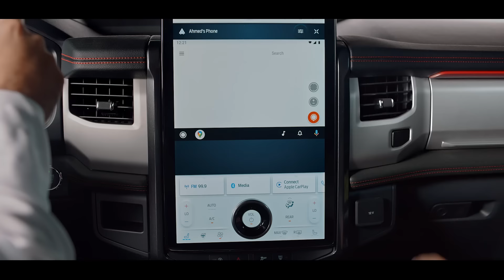2023 Expedition Timberline Launch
Enhance any journey in your Expedition with the easy-to-use Terrain Management System™ that lets you select from seven distinct drive modes, helping the Expedition adapt to different road conditions. Whether it’s driving around the city, more spirited trips, towing or hauling, better fuel efficiency driving, slippery terrains or uneven surfaces and low-traction situations, optimizing your driving experience is as easy as turning a switch.

Under the hood, the 2022 Expedition Timberline provides the ultimate combination of performance power with the best in fuel efficiency. With its 3.5L EcoBoost® Twin Turbo V6 engine, which includes a new High-Output version that gives you a best-in-class 440 horsepower and best-in-class 691 N.m. of torque*, the all-new Ford Expedition doesn’t just get you where you want to go, it’ll get you anywhere possible – on or off-road.

It also offers the utmost off-road capability. Featuring improved approach and departure angles so it can handle anything the rough terrain can throw at it.

And for enhanced safety and additional driving support, this new Ford Expedition Timberline is equipped with the advanced technology of Ford Co-Pilot Assist+ which includes Trail Turn Assist feature to help you navigate around tricky bends in the road. When activated, this system will reduce your turning radius by applying the brakes to the inside rear wheel, provided you are moving in low-speed, high-steering-angle maneuvers.

There’s even a better view from the backseats with available panoramic Vista Roof®, which features two panels over the first and second rows. Once the front panel opens, your passengers are in for an open-air driving experience of a lifetime. Now that’s riding in style.

So, wherever the next big adventure takes you and your family, you can be sure the new Ford Expedition Timberline will deliver an excursion like no other.